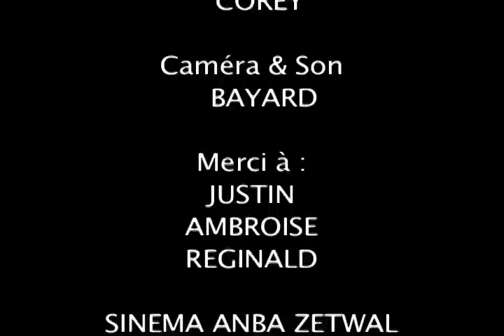Bòs Gérard by BAYARD Jean Bernard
When Corey Rateau, A Haitian American volunteer at the "Vie de France" school in Jacmel, Haiti faced a mountain of aluminum cans he decided to get extreme! A barge had dropped off canned water for his students and Corey hoped to turn those cans into something useful. With the help of Bayard Jean Bernard he found Bòs Gérard. Gérard has been working with aluminum for many years. You'll be surprised at what a skilled artisan can do with a bunch of cans.
Alex Polotsky